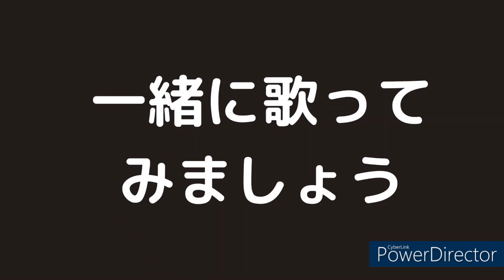【いちご白書をもう一度】『バンバン』COVER/ウクレレマスクマン＆てんてん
💕😍私はミーハーなので、当時皆と同じように、ロン毛にしたかったのですが、職場で上司に怒られて、早々にカットして来た記憶があります。
なんとも不甲斐なく、骨のない若者でした。（笑）
今日は、音もだちのてんてん様と、コラボしてみました。